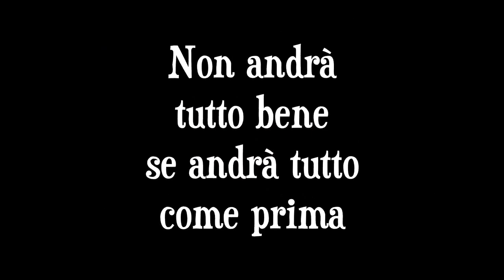riAprire i teatri HD di Natalino Balasso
Video di telebalasso.  Tutti i diritti sono di Natalino Balasso.